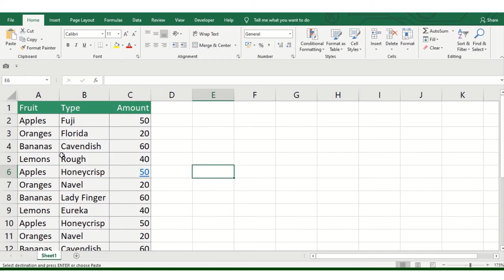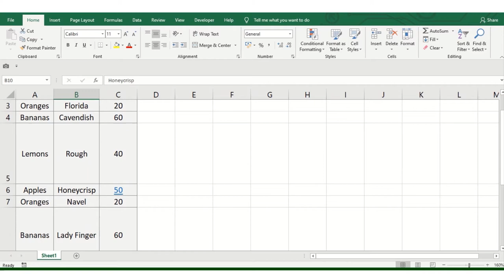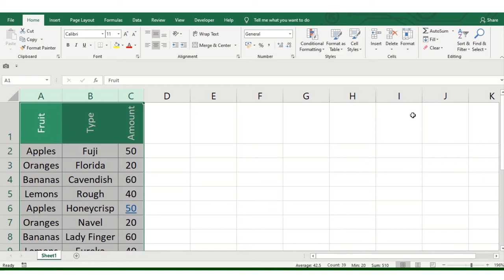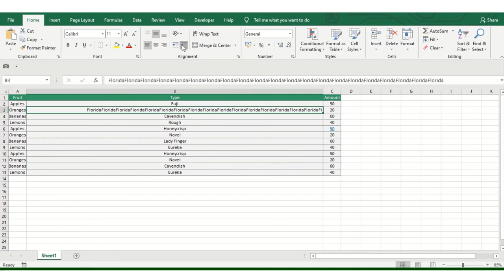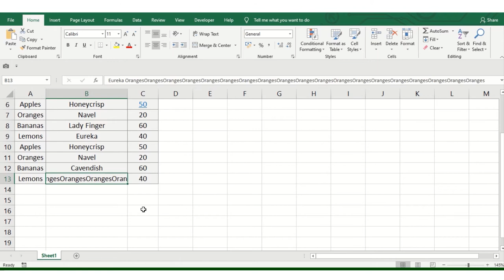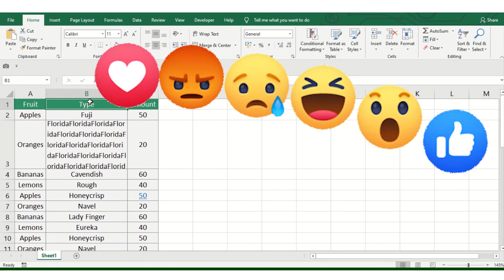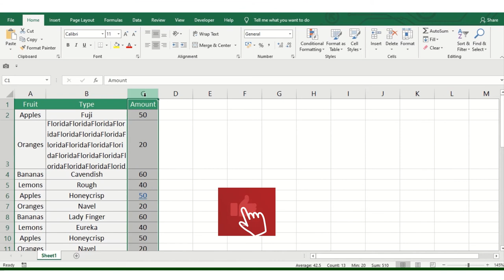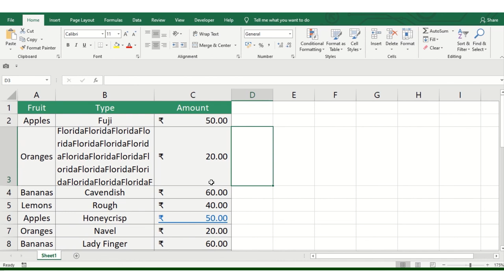Discover Talent Presents |Ms excel- Changing Alignment and Number Format - Tutorial 4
Learn with Discover Talent presents and get

Free Certification in MsExcel
videos. We also available on facebookwatch youtube instagram Tumblr Pinterest Linkedin to reach the right candidate
We are covering all the menu bars one by one in our upcoming video series so stay up to date with me
Feel free to Like | Share | Comment – Recommend this channel with your friends too and get a chance to earn Rewards.
Don’t miss any single video visit us

You might have the queries like below
How to hide sheet in excel
How to setup password for the ms excel ?
How to rename ms excel sheet ?
How to share file with Client ?
What is the cells in ms excel ?
Learn ms excel hindi ?
How to get certification in ms excel ?
What is discover talent ?
What is discover talent presents ?
MIS excel basic and advance excel ?
Basic to advance ms excel ?
Learn and get certified
What is the formula to remove duplicates in Excel?
How do I remove duplicates in Excel 2019?
Flash Fill in Excel 2019, 2016 and 2013 with examples
Flash fill short cut
What is Goal Seek function in Excel?
How do you automate Goal Seek in Excel?
How to use text to columns in excel?
Difference between flash fill vs Text to Column
What is flash fill?
How do you text a column?
What is text to column in Excel?
Does excel remove duplicates keep first?
How to show drop down list in excel?
How do I create a drop down list in Excel 2018?
What is the small square in the lower right corner of a cell called?
How do you use flash fill?
How do I enable Flash fill in Excel?
How do I add text to an entire column in Excel?
How to use concatenate function
Why can't I Paste Special Values in Excel?
How to merge to cells in one cell  ?
How do you use Paste Special in Excel?
How do you use Goal Seek?

This function will help you to make your work smartly in your DailyRegime Office , School Colleges etc.
Just type - DiscoverTalentPresents on the Google and be found.

Please share this video with you friends
Total version of MsExcelTraining
6.2
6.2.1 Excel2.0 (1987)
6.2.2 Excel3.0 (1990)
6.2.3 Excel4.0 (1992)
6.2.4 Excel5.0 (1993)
6.2.5 Excel95 (v7.0)
6.2.6 Excel97 (v8.0)
6.2.7 Excel2000 (v9.0)
6.2.8 Excel2002 (v10.0)
6.2.9 Excel2003 (v11.0)
6.2.10 Excel2007 (v12.0)
6.2.11 Excel2010 (v14.0)
6.2.12 Excel2013 (v15.0)
6.2.13 Excel2016 (v16.0)
6.2.14 Excel2019, Office365 and subsequent (v16.0)
We are coming with discover talent certification program free of cost only for the discovertalent143 subscribers to know more visit our YouTube channel and explore our